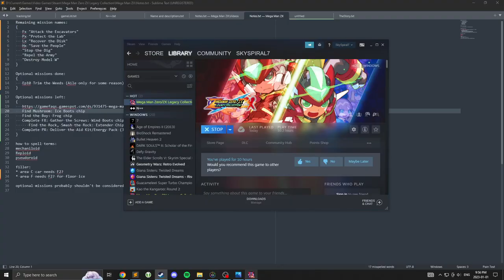Let's play Mega Man ZX 11 - Find Mushroom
Aile: "Why does this mushroom have a name tag that reads 'Green Bird'?" Nearby tanuki: "Hehehe. This is going to be good."

Chapters:
0:00 Fashion on the way to A-2
3:34 Giving Arcia a mushroom
11:57 Mission complete